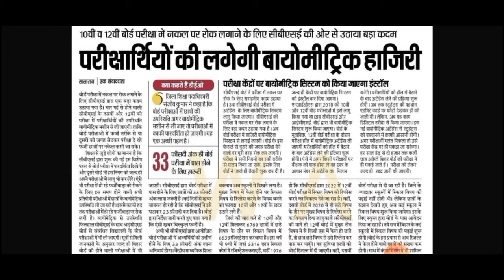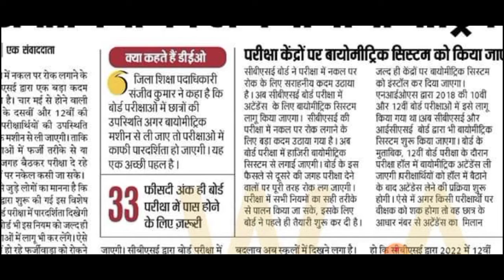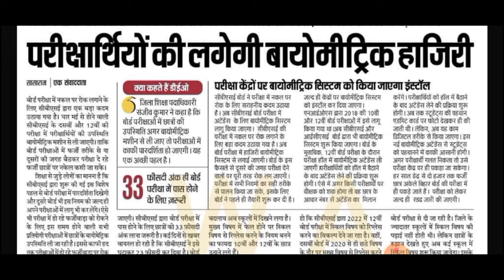Bihar bord new update//Matric exam ki new update//inter exam ki new update//biometric hajri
Bihar bord new update//Matric Pariksha ki new update//inter Pariksha ki new update//biometric